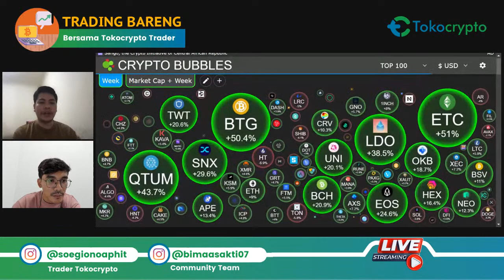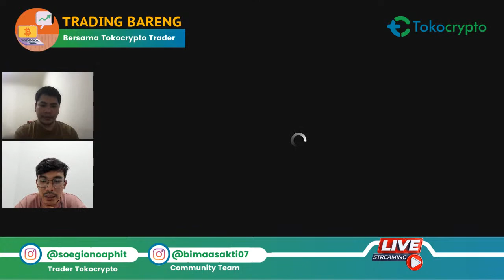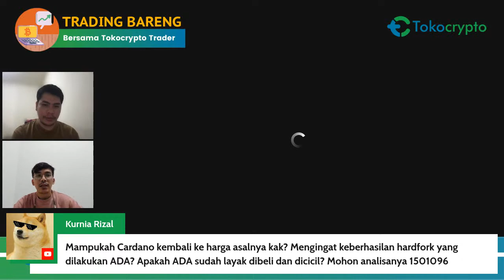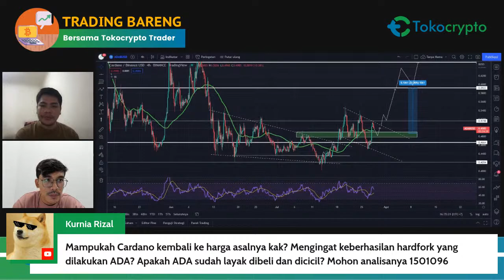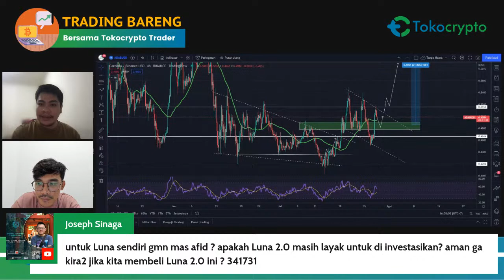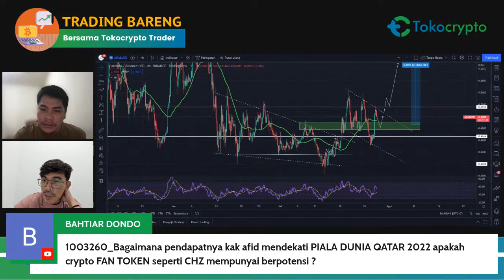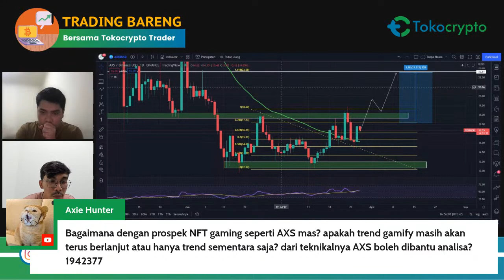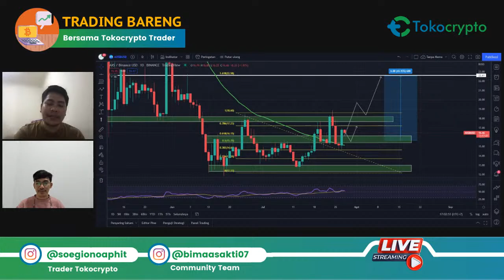Sinyal FOMC dorong BTC melaju ke $25k? Trend Positif Hardfork ADA + Market Rebound? | TRABAR EPS. 63